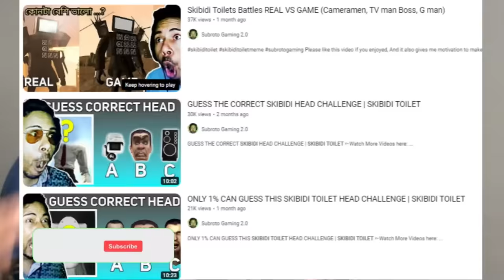NEW* 64-1 SKIBIDI TOILET MULTIVERSE LOST SKIBIDI TOILET EPISODES😨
SKIBIDI TOILET ORIGINAL vs MULTIVERSE vs ROBLOX vs MINECRAFT ( ALL SKIBIDI TOILET EPISODES )